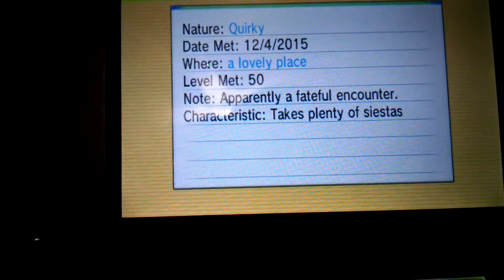Hoopa!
I got hoopa!!! :)